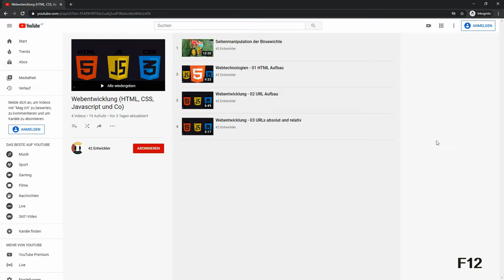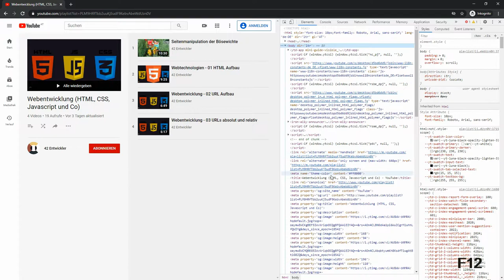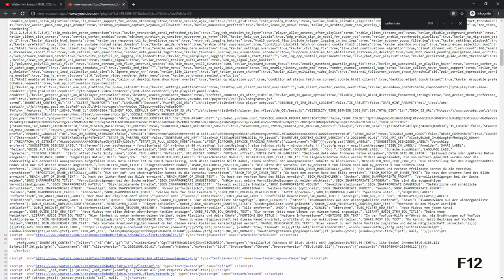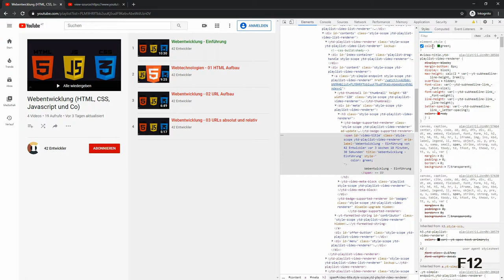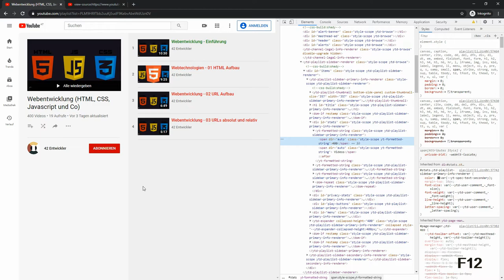Webentwicklung - #05 Entwicklerwerkzeuge und die HTML Manipulation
Eine kleine Einführung in die Developer Tools (Entwicklerwerkzeuge) der modernen Browser und wie ihr damit herumexperimentieren könnt.